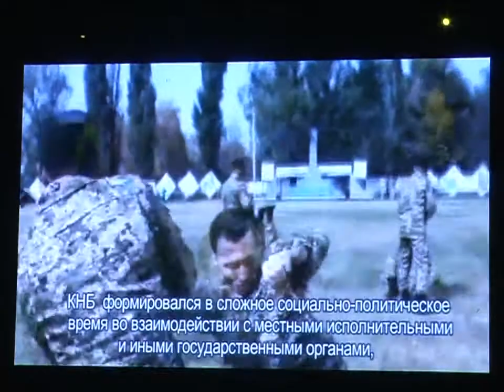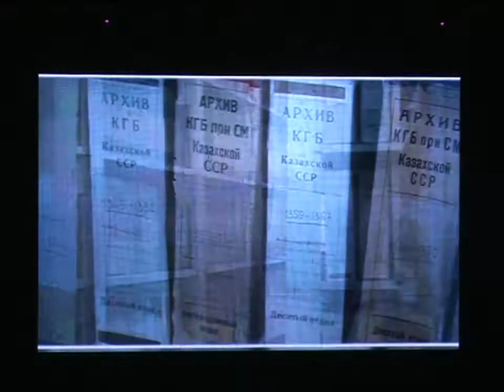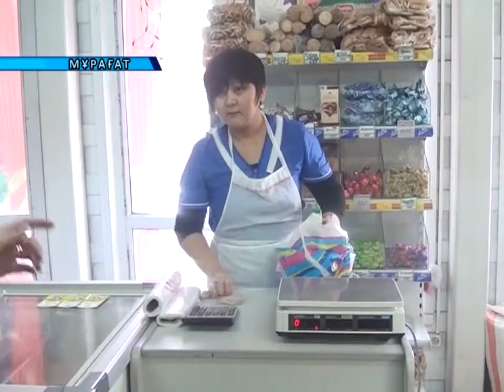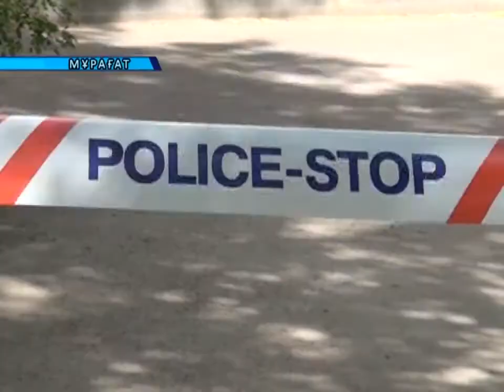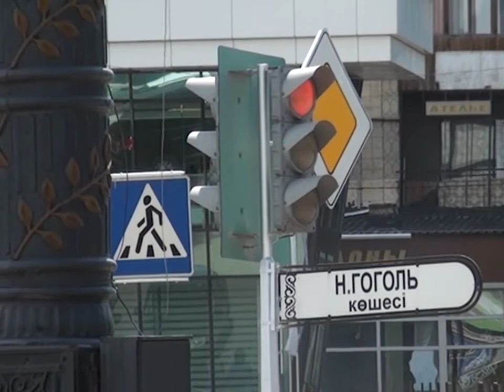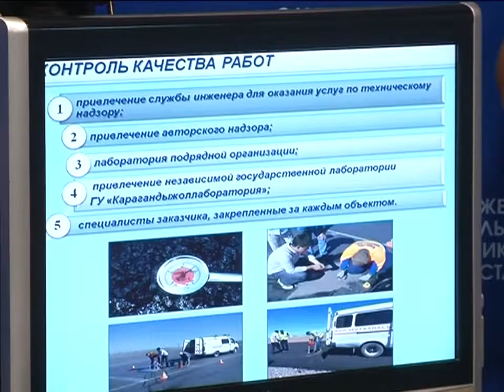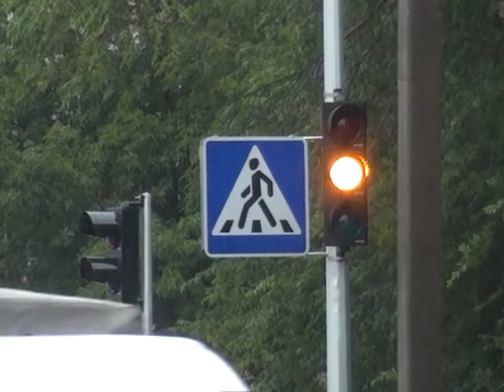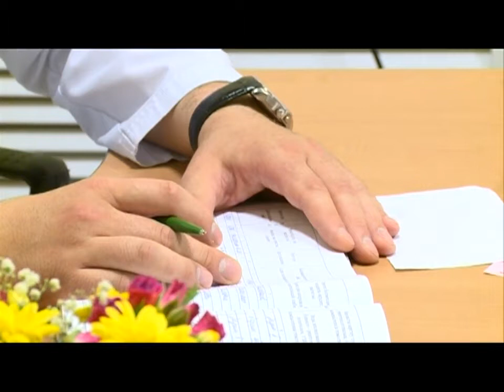14/07/2016 - Бірінші Қарағанды телеарнасының жаңалықтары